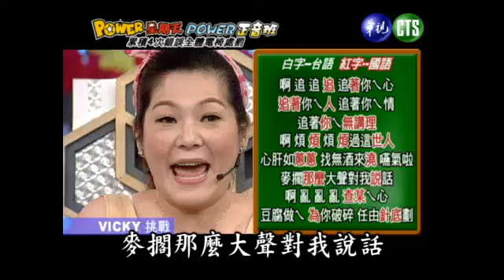Power星期天-157-3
第一單元－ＰＯＷＥＲ正音班

來賓：周明璟、白雲、楊青倩、李易、ＧＩＧＩ、

黃鐙輝、ＪＵＮＩＯＲ、ＶＩＣＫＹ、大牙。

第二單元－ＰＯＷＥＲ比大小

來賓：小馬、ＡＫ、劉伊心、陳志強、班傑、湘瑩
、ㄚ子、李妍瑾。